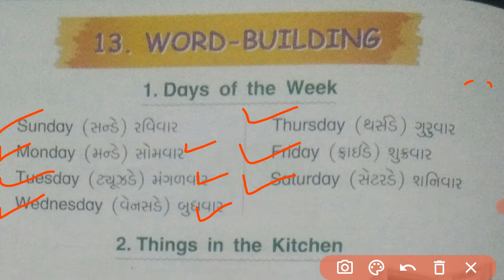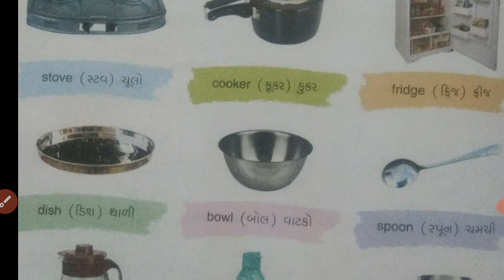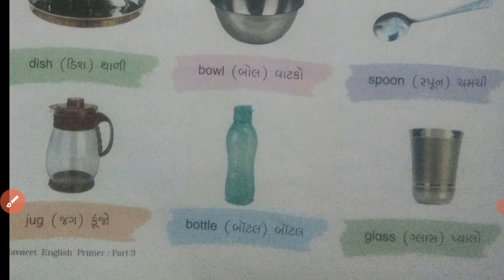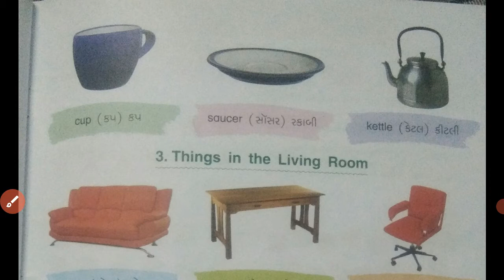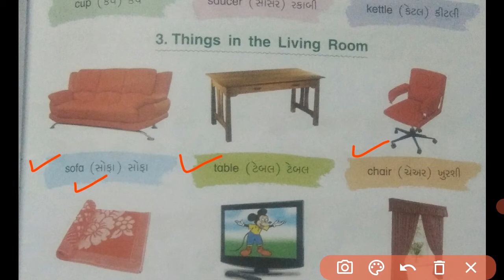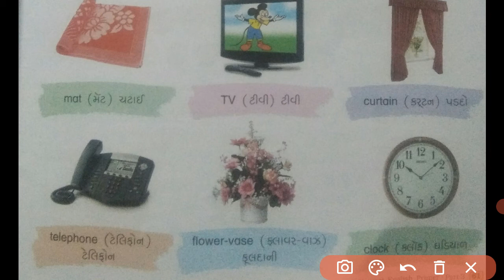Std-3 English ch-13